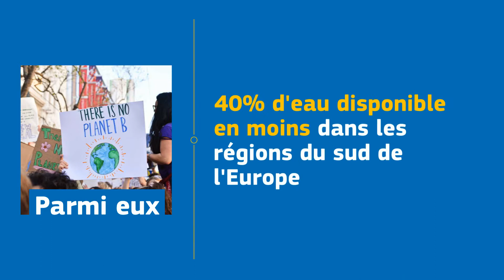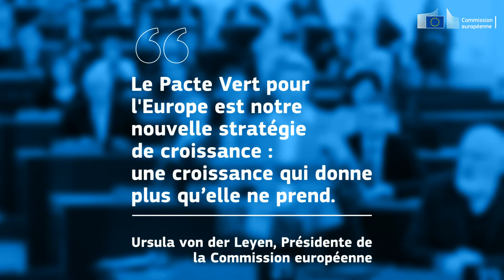Un pacte vert pour l'Europe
La Commission européenne propose fin 2019 un pacte vert pour l’Europe à l’Union européenne (UE) et à ses citoyens. Elle réitère l’engagement contracté par la Commission de relever les défis climatiques et ceux liés à l’environnement, qui constitue une mission majeure de notre génération. Année après année, l’atmosphère se réchauffe et le climat change. Sur les huit millions d’espèces que compte notre planète, un million risque de disparaître. Les forêts et les océans sont en train d’être pollués et détruits.
Le pacte vert pour l’Europe est une réponse à ces défis.

Cette nouvelle stratégie de croissance vise à transformer l’UE en une société juste et prospère, dotée d’une économie moderne, efficace dans l’utilisation des ressources et compétitive, caractérisée par l’absence d’émission nette de gaz à effet de serre d’ici 2050 et dans laquelle la croissance économique sera dissociée de l’utilisation des ressources.